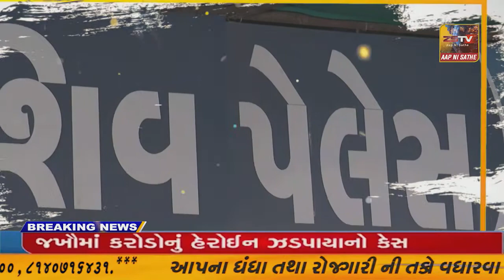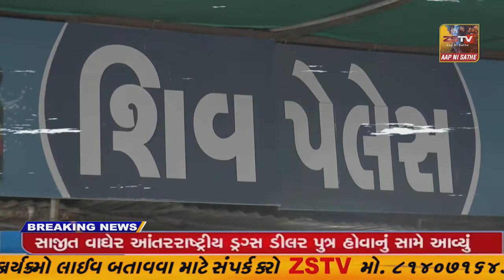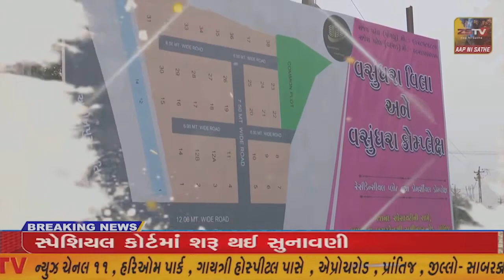આજ રોજ પ્રાથમિક આરોગ્ય કેન્દ્ર ઇકબાલગઢ ખાતે ભારત સરકાર અને ગુજરાત સરકાર શ્રી કોવીડ વેક્સિનેશન